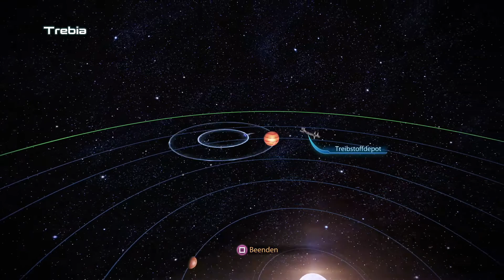Let's Play Mass Effect Legendary Edition #60 | PS5 | Platinum & 100% | Walkthrough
Erlebe die epische Sci-Fi-Saga neu in Mass Effect Legendary Edition! Entscheide über das Schicksal der Galaxie, verbessere Grafik und Gameplay in dieser ultimativen Trilogie.

Die Mass Effect Legendary Edition ist ein beeindruckendes Remaster der gefeierten Mass Effect-Trilogie von BioWare und EA. Dieses epische Abenteuer, das ursprünglich 2007 begann, wurde für moderne Plattformen wie PlayStation 4, Xbox One und PC überarbeitet und bietet eine fesselnde Mischung aus Action-RPG und Third-Person-Shooter.

In der Rolle von Commander Shepard steht dir die Zukunft der Galaxie auf dem Spiel. Deine Entscheidungen beeinflussen den Verlauf der Geschichte, die Beziehungen zu deinen Teammitgliedern und das Schicksal der gesamten Galaxie. Mass Effect, Mass Effect 2 und Mass Effect 3 sind in dieser Ausgabe vereint und bieten ein nahtloses und tiefgreifendes Erlebnis, das von fesselnden Charakteren, dramatischen Geschichten und intensiver Action lebt.

Die Legendary Edition besticht durch überarbeitete Grafiken, flüssigere Animationen und verbesserte Performance, die die Welten und Charaktere noch lebendiger wirken lassen. Neben der Haupttrilogie sind alle bisher veröffentlichten DLCs enthalten, die das Spielerlebnis erweitern und vertiefen. Du wirst neue Missionen entdecken, zusätzliche Charaktere treffen und Geheimnisse lüften, die in der ursprünglichen Veröffentlichung nicht enthalten waren.

Die Mass Effect-Serie ist bekannt für ihre tiefgründigen Charaktere und die Möglichkeit, enge Beziehungen und romantische Verbindungen zu entwickeln. Diese Edition bietet die ultimative Gelegenheit, diese Beziehungen zu erforschen und Entscheidungen zu treffen, die den Verlauf der gesamten Saga beeinflussen.

Mit einer unglaublichen Tiefe und Wiederspielbarkeit bietet die Mass Effect Legendary Edition ein umfangreiches Erlebnis, das für neue Spieler ebenso faszinierend ist wie für langjährige Fans der Serie. Erkunde unzählige Planeten, führe packende Kämpfe und gestalte deine eigene Legende im Mass Effect-Universum.

Bereit für das ultimative intergalaktische Abenteuer? Tauche ein in die Mass Effect Legendary Edition und erlebe die Macht deiner Entscheidungen, die epische Skala der Geschichte und die unvergesslichen Momente, die diese Saga zu einem Meilenstein in der Gaming-Welt gemacht haben.

Mein Name ist Commander Shepard und dies ist meine Lieblingsplaylist auf diesem Kanal.